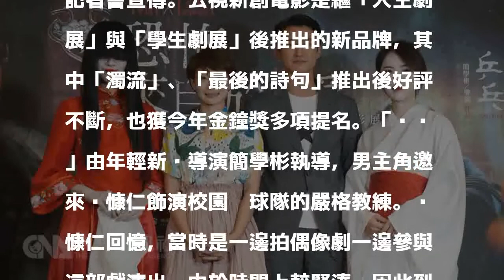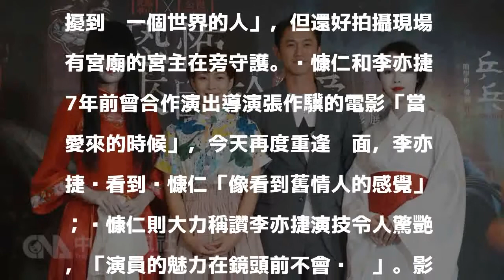公視新創電影新作 推靈異驚悚影展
（中央社記者江佩凌台北18日電）公視新創電影與光點華山電影館合作推靈異驚悚影展「恐怖來自於深沉的愛」，播映全新電視電影「乒乓」及「林投記」，今天兩部作品導演與演員吳慷仁、李亦捷出席記者會宣傳。公視新創電影是繼「人生劇展」與「學生劇展」後推出的新品牌，其中「濁流」、「最後的詩句」推出後好評不斷，也獲今年金鐘獎多項提名。「乒乓」由年輕新銳導演簡學彬執導，男主角邀來吳慷仁飾演校園桌球隊的嚴格教練。吳慷仁回憶，當時是一邊拍偶像劇一邊參與這部戲演出，由於時間上較緊湊，因此到片場也沒什麼化妝，盡可能達到導演要求。談及入圍金鐘獎男主角，吳慷仁表示，他在2009年電視收視率還不差的時期入行，到現在見證到電視圈的大起大落，很多優秀又有誠意的作品常沒人關注，期盼觀眾能多支持，像公視新創電影系列作品叫好，也要叫座。「林投記」則是年輕導演洪子鵬首部長片作品，女主角由李亦捷主演，但她自認超膽小，李亦捷回憶，由於拍攝地點常在廢墟或山上，「很怕打擾到另一個世界的人」，但還好拍攝現場有宮廟的宮主在旁守護。吳慷仁和李亦捷7年前曾合作演出導演張作驥的電影「當愛來的時候」，今天再度重逢碰面，李亦捷說看到吳慷仁「像看到舊情人的感覺」；吳慷仁則大力稱讚李亦捷演技令人驚艷，「演員的魅力在鏡頭前不會說謊」。影展定名為「恐怖來自於深沉的愛」主要探討人性黑暗面，指出人對愛的執念，若沒有正向引導，可能引發恐怖行為最終釀成災難。影展票券將在20日下午2時30分開賣。1060918

發表評論評論如下。